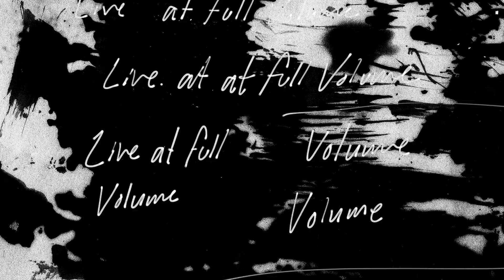MADEINTYO Live - Skateboard P | Skullcandy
Watch MadeinTYO with special guest 24hrs perform during our livestream at Battle at The Berrics X, in Downtown LA.

Want more music? STAYLOUD Sessions is on a mission to connect you with fresh, trailblazing acts who deserve to be discovered, giving you insider access to the live shows and moments you gotta experience for yourself… and it’s all live-streamed!!!